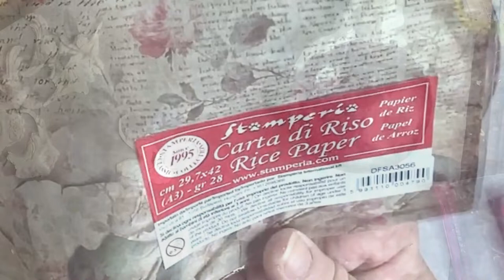Ballerina Christmas Baubles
IOD MOULDS used were: Frames, Acanthus Scroll, Classic Elements
IOD AIR DRY CLAY
Stamperia brand rice paper
The lace mold I purchased from Aistcraft

Pink German Glitter
Stamperia mixed media crepe paste
Alcohol inks:
Krylon looking glass spray paint

Ballerina and ballet shoes ( couldn’t locate the exact ones I used, but these are very close)